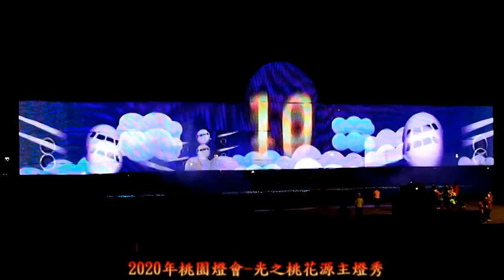2020桃園燈會-「光之桃花源」主燈秀! Taoyuan lamp 2020 - main light show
2020桃園燈會即將在1月31日正式開燈至2月12日，在平鎮新勢公園、中壢光明公園、老街溪河岸公園，將有更多創舉及精彩節目，讓我們拭目以待，期盼前來參與燈會的所有民眾，都能感受佳節的繽紛熱鬧，沉浸在光之桃花源。